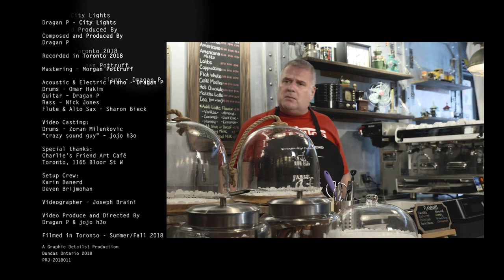Dragan P. Pera - City Lights (Street Vibes)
Music Composed and Produced by Dragan P
Recorded at "Bg Music Academy Studios" in Toronto.
Stream & Download '" Dragan P - City Lights Street Vibes" on Spotify, Apple Music.

Personnel:
Acoustic & El. Piano  - Dragan P
Drums recorded by  Omar Hakim
Bass - Nick Jones
Alto Sax recorded by Sharon Bieck
El. Guitar - Dragan P